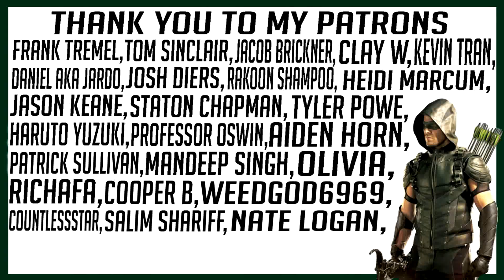Gotham 5x3 "Penguin, Our Hero" REACTION!!!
My reactions to

Frank Tremel
Kevin Tran
Daniel AKa Jardo
Olivia
Josh Diers
Rakoon Shampoo
Heidi Marcum
Haruto Yuzuki
MANDEEP SINGH
Richafa
Clay W
Jacob Brickner
Jason Keane
Staton Chapman
Tyler Powe
Dawson2499
Aiden Horn
Mikel davis